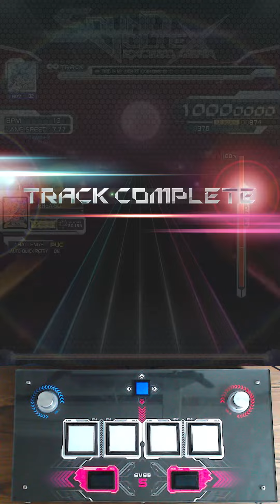[SDVX] FIRE IN MY HEART [NOV, 2] PUC (Hand Shot)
Player: Rhea